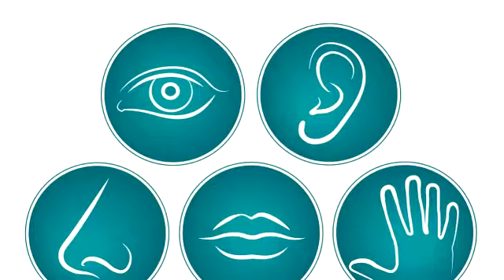The Five (and More) Senses.